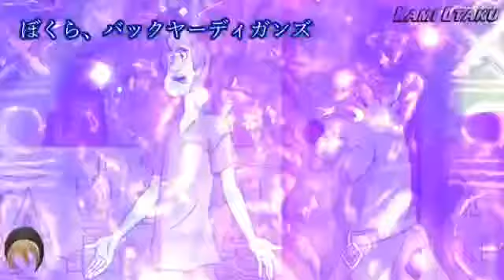is scooby doo a jojos reference?